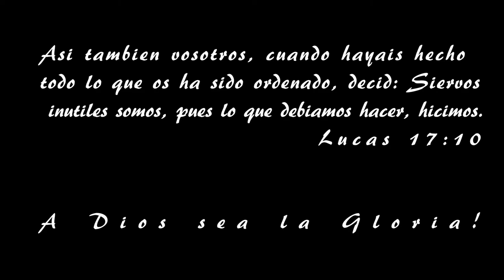COMPETENCIA MINISTERIAL - Jose Luis Torres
Ahora comenzamos a subir videos los miércoles y los viernes. GRACIAS POR SU APOYO, DIOS LES BENDIGA MUCHO!!

SÍGUEME: Facebook/Instagram - @joseluis7torres